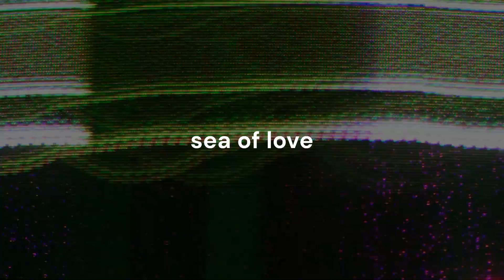sea of love cat power cover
Day 37 today was a day of rest. the weather in Put-in-Bay is rainy and a little chilly so we took a day to chill out. i decided to record something super easy on my voice since the wifey was resting. you can hear a box fan in the background. personally i think its the best thing to fall asleep to. it reminds me of my childhood. i was thinking of recording a series of sleepy songs for people to put on to sleep to. any thoughts?